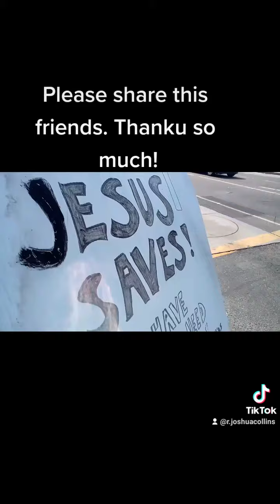Preaching @ Anaheim High School(Share/Subscribe)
Friends please share this and pray many turn to Jesus soon. Thanku!!